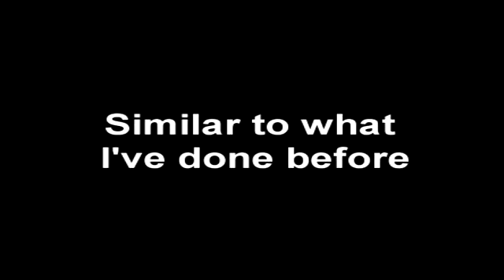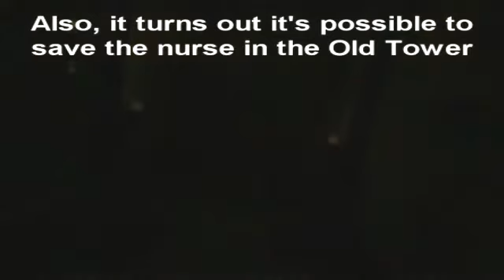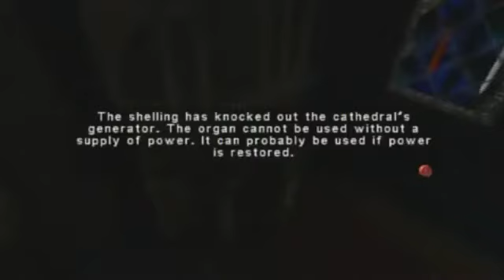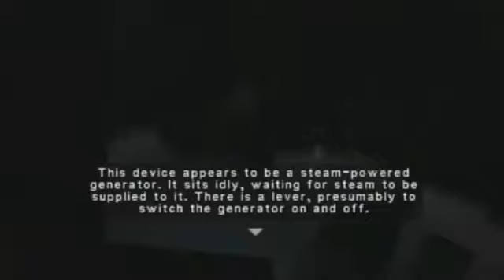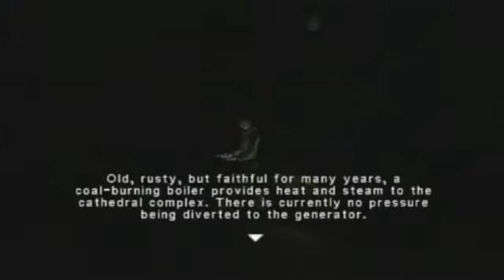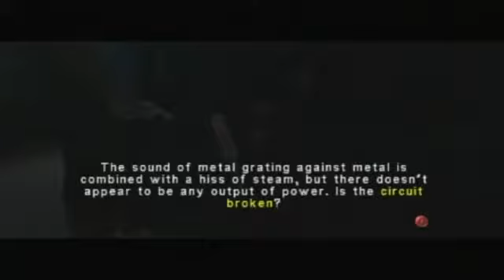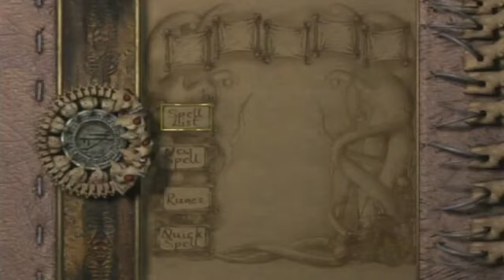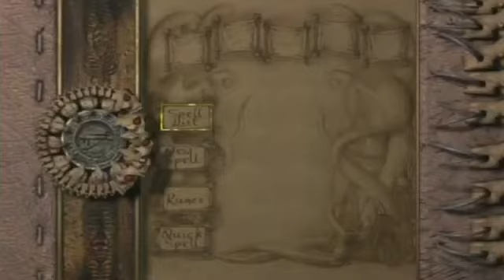Super Hobbit Plays Eternal Darkness - Part 9.2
Song used during the transition: The Sims - "Buy Mode 2"

With the power out and the monsters roaming around in full force, Peter must reactivate the cathedral's generator to get everything back up and running, including the pipe organ that we put to use during Paul Luther's chapter.